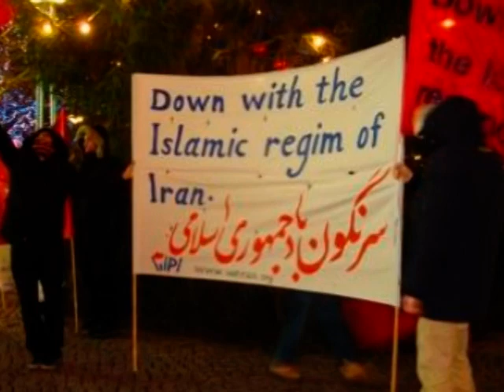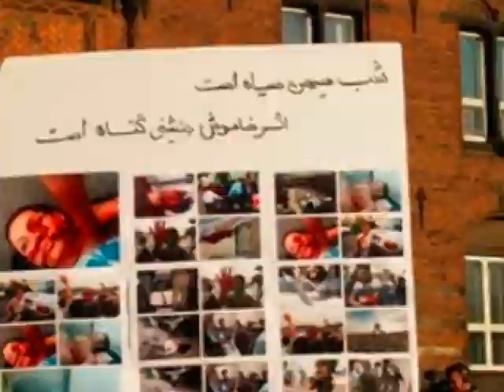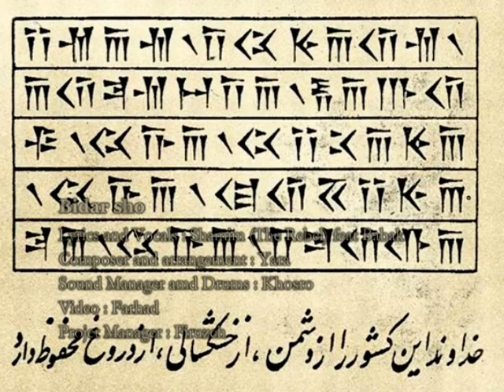BIDAR SHO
hamkariye chand honarmand ba afkare mokhtalef dar sakht va ejraye taraneye bidar sho.